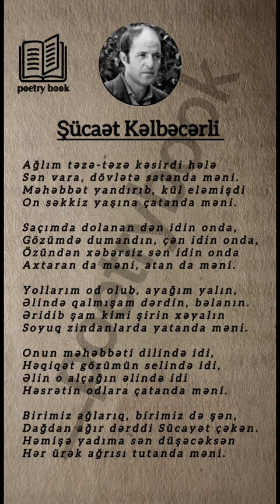26 мая 2024 г.